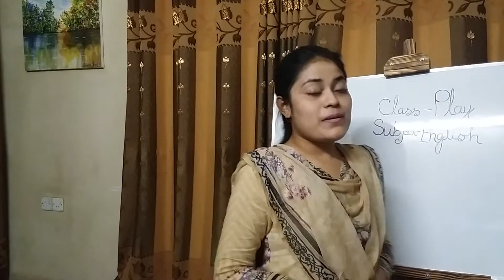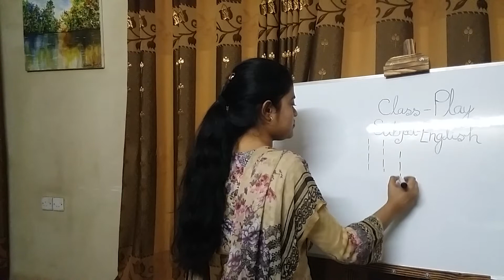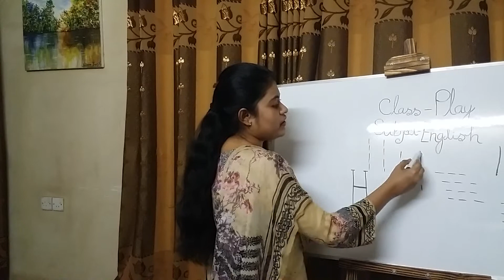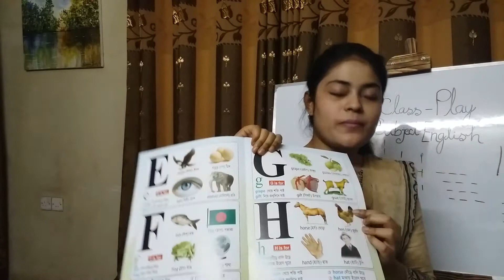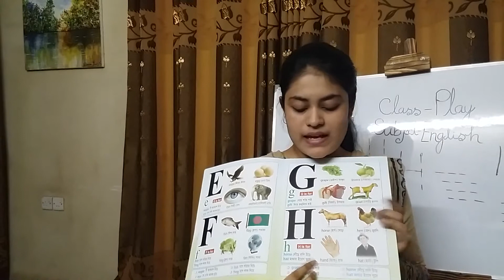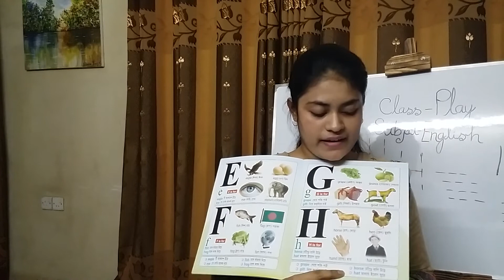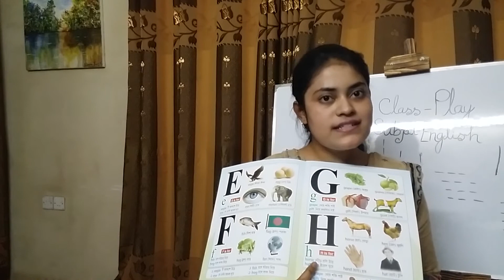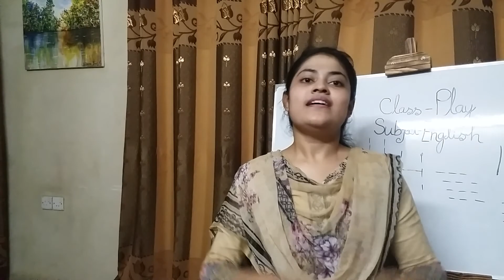Class - Play, Subject - English//Date -20 -04 -2021.